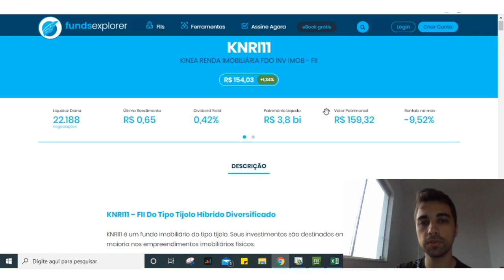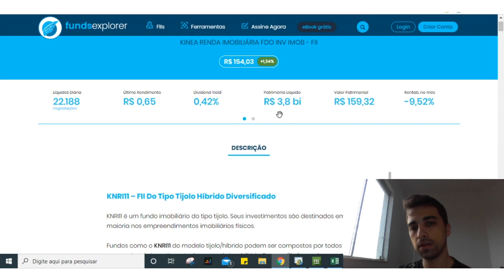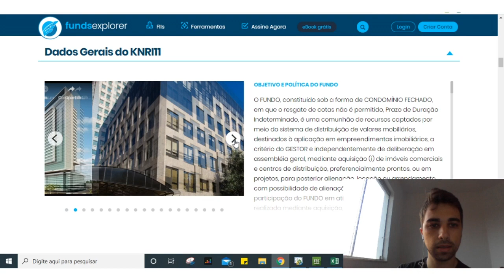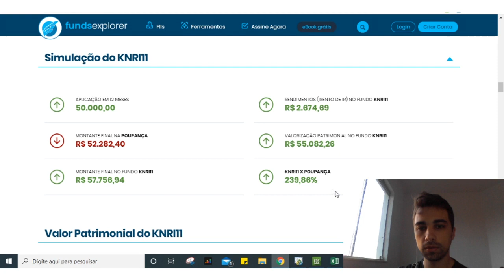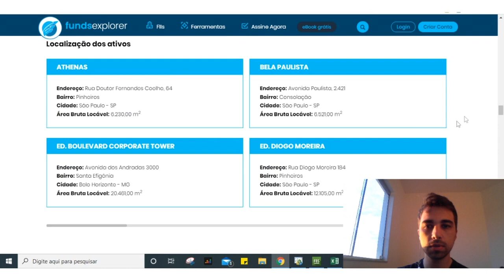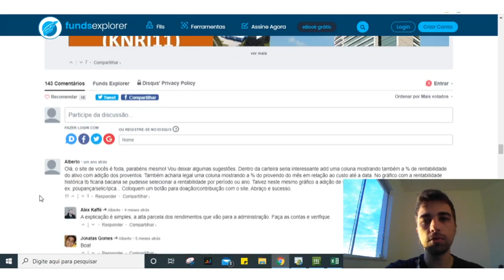Fundo Imobiliário KNRI11: Análise completa do MELHOR Fundo da Bolsa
📥 Me envie sua dúvida pelo Instagram: @bora_investir

👉Tá afim de começar a investir ainda hoje?

❤Então baixe o E-book gratuito "COMO INVESTIR COMEÇANDO DO ZERO".

E nesse vídeo meu objetivo foi te mostrar tudo sobre o Fundo Imobiliário KNRI11.

O Kinea Renda Imobiliária FII (B3: KNRI11) possui portfólio composto por 19 propriedades, sendo 10 edifícios comerciais e 9 centros logísticos.

O objetivo do KNRI11 é gerar renda de aluguel mensal através da
locação de um portfólio com ativos diversificados de prédios corporativos e galpões logísticos.

O Fundo possui um total de 85 contratos de locação e mais de 50 inquilinos, trazendo assim uma diversificação para o portfólio.

Os dividendos atuais são de R$ 0,64 de proventos por cota (Abril/2020).

O Gestor é a Kinea Investimentos Ltda.

Esses são alguns dos bons fundamentos desse fundo imobiliário.

Espero que goste e se gostar não se esqueça de compartilhar.